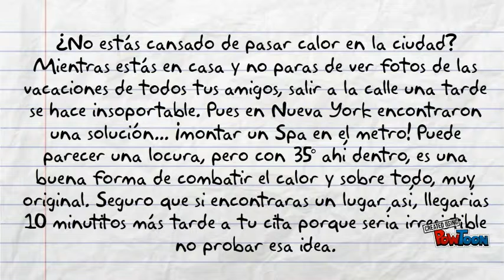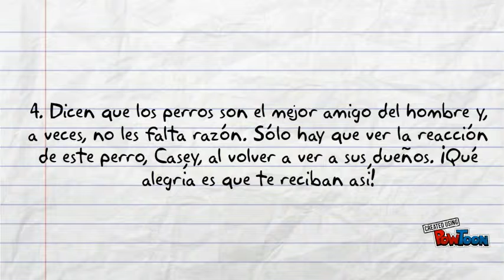5 Vídeos Virales que arrasan en Youtube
En este vídeo os mostramos 5 vídeos virales que han sido muy conocidos en Youtube. Necesitamos vuestra Ayuda para poder seguir adelante con el canal, necesitamos tu suscripción, de esta forma nos motivará para tener mejor contenido y seguir adelante.